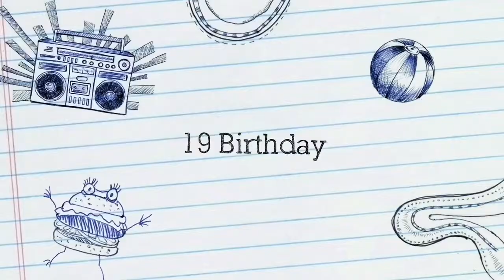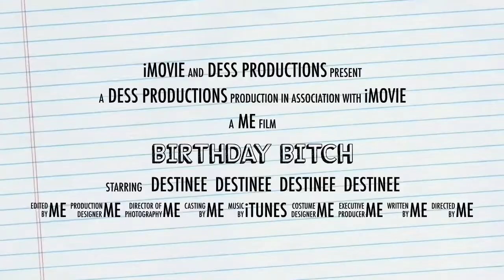MY BIRTHDAY 02/10/2018 🎂🎀🎉🎊🎊🎂🎉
It’s my birthday bihhhhhj!